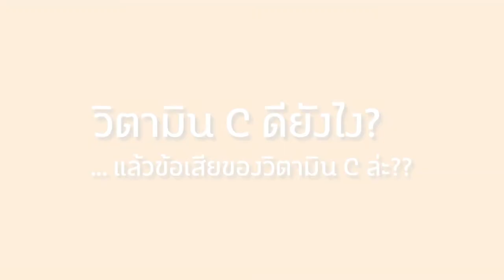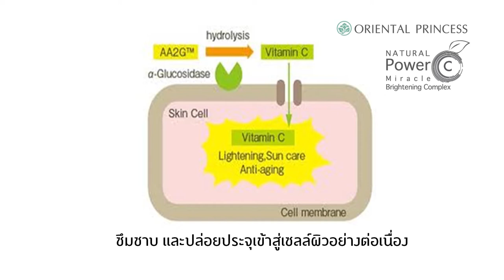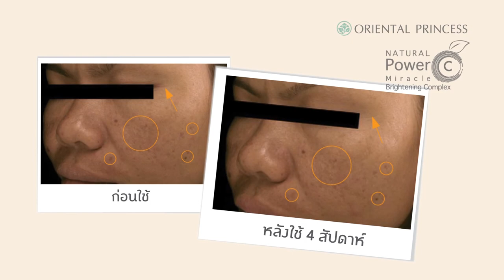Natural Power C